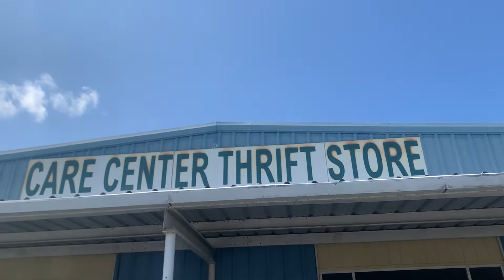Let’s go to the thrift store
Hello everyone hope all is well. Y’all look listen it had been a while since I’ve been to the thrift store so I decided to go on this day even though I did not find anything that I liked. I’m so sorry that I’m so late with my little Valentine’s Day clip I forgot I had record it just a little clip of my day but any who I hope you guys enjoy this video.😚